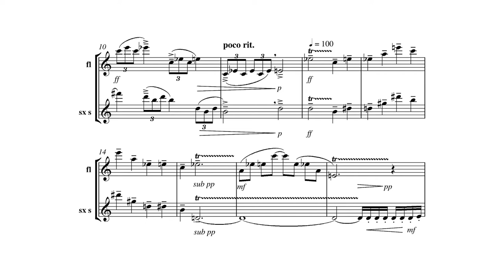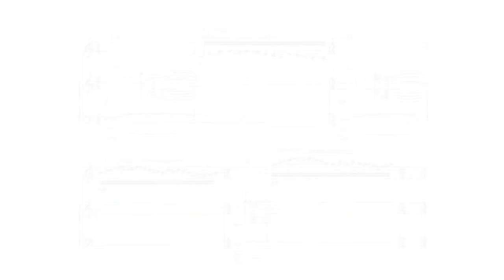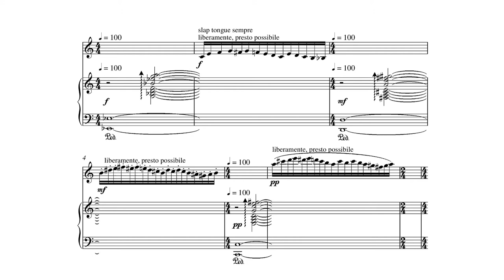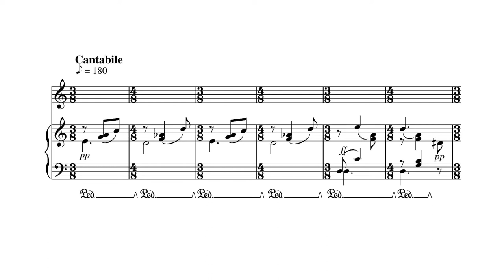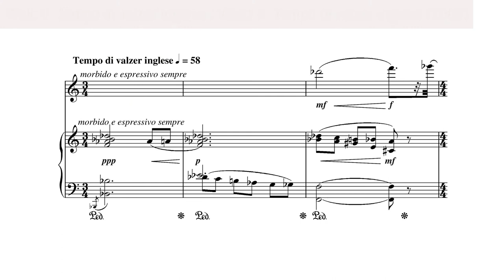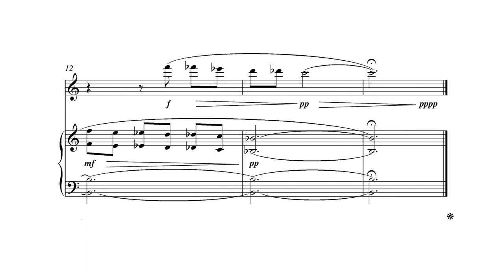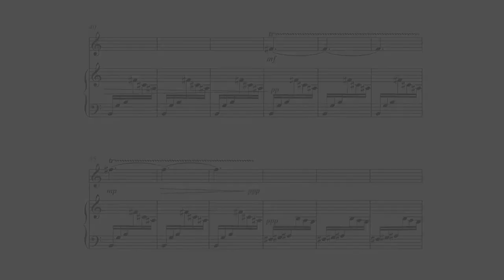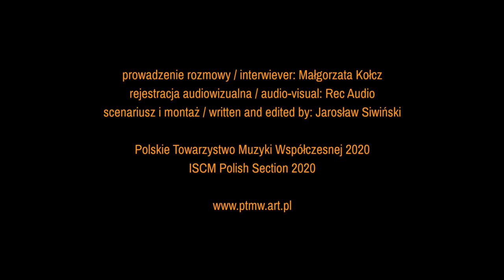Alicja Gronau cz III - Lapidaria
Dzisiaj z przyjemnością przedstawiamy Państwu kolejną, trzecią część naszej rozmowy z nietuzinkową kompozytorką Alicją Gronau. To kolejny film, realizowany w ramach tegorocznego projektu „Muzyka współczesna nie gryzie".